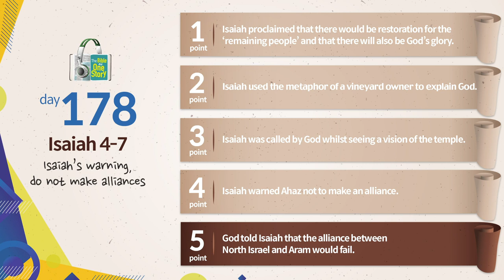Tongdok Bible | Day 178 | Isaiah 4-7 | Isaiah’s warning, do not make alliances | Dr.Byoungho Zoh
Isaiah’s warning, do not make alliances
Through Isaiah, God showed us the blueprint of hope of continuing the history of Judah and Jerusalem through ‘holy seed’ and ‘stump.’